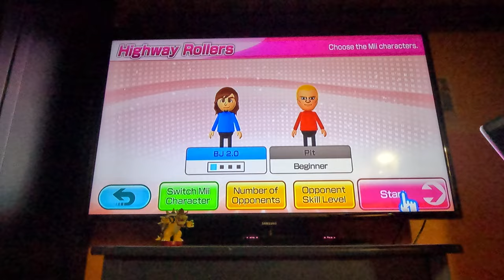Ep 29 Wii Party U - Beating All CPUs in Highway Rollers - Vs Pit (Beginner, 4K60fps, Part 1)